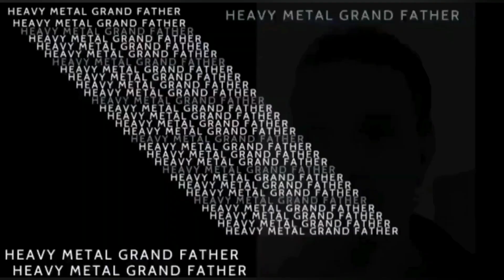Levy arviossa Allan Parsons-From the New World